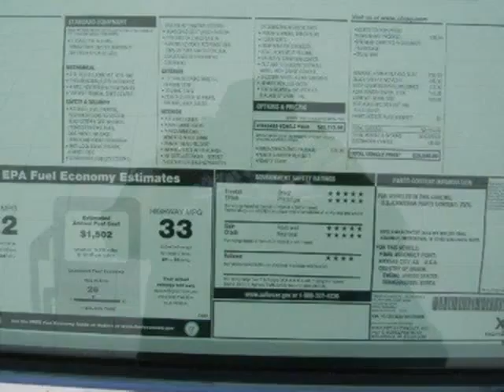2010 Chevrolet Malibu Milwaukee WI WI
Price: $ 22,997
Mileage: 10
Body Style: 4dr Car
Ext. Color: Black Granite Metallic
Int. Color: BLACK
Engine: Gas 4-Cyl 2.4L/146.5
Drive Type: FWD
Fuel Type: Gasoline Fuel
Doors: 4
Stock No.: 10A148
VIN: 1G1ZC5EB7AF121069